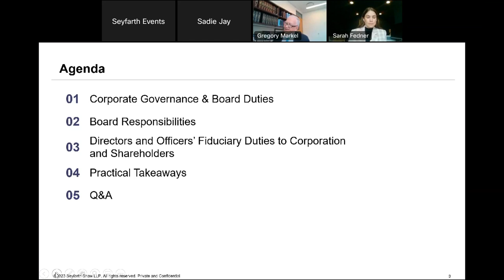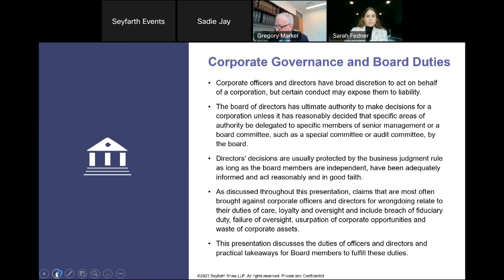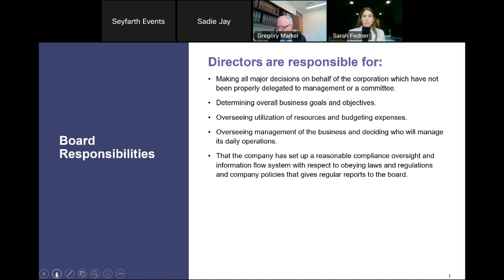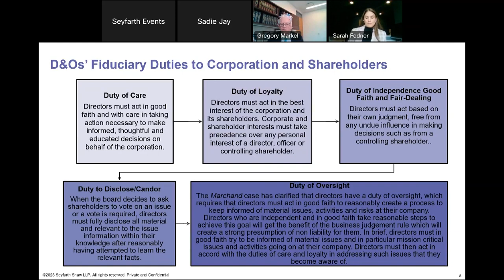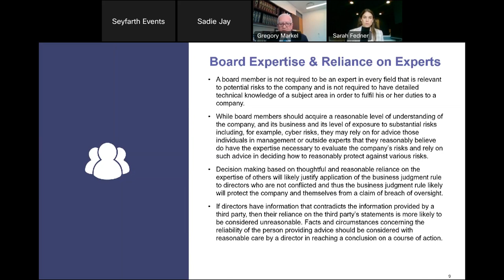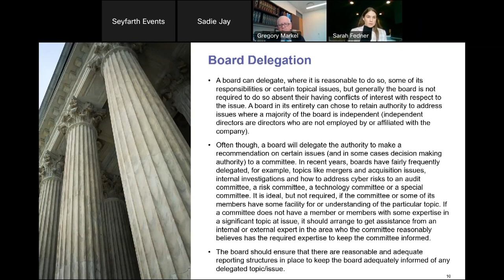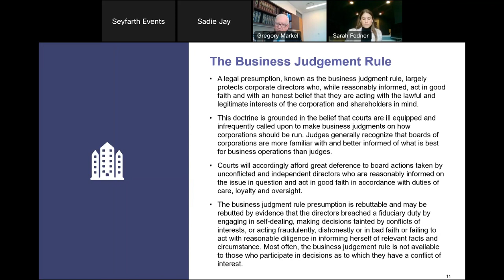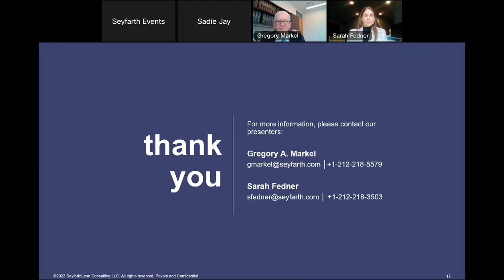Understanding Corporate Governance and Internal Investigations: Corporate Governance Best Practices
Seyfarth Webinar Series: Understanding Corporate Governance and Internal Investigations Webinar Series: Session 1: Corporate Governance Best Practices
CLE for this recording expires on March 1, 2024